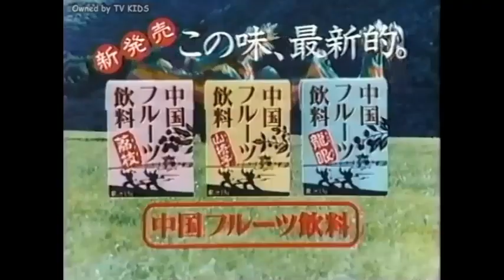(Reupload) Japanese Commercial Logos of the 1980's - 2000's (PART 46)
Reuploaded From: HorizonPoint (Revival)